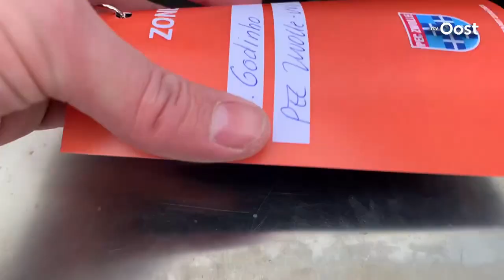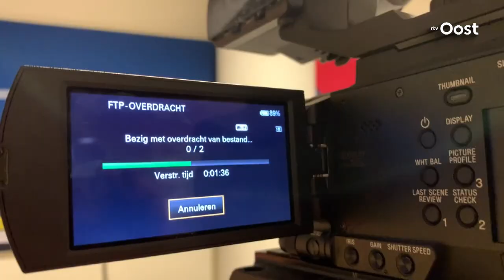Uniek: met commentator Daniël achter de schermen bij PEC Zwolle en Heracles | RTV Oost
Ondanks corona gaan de voetbalwedstrijden in de Eredivisie gewoon door. Onze verslaggever Daniel geeft een uniek kijkje achter de schermen bij de wedstrijden PEC Zwolle - VVV Venlo en Heracles Almelo - Sparta Rotterdam.

Meer over 'sport' vind je in onze playlist! Van PEC Zwolle tot Go Ahead Eagles, en van FC Twente tot Heracles, op het YouTube kanaal van RTV Oost vind je alle sportvideo’s, samenvattingen, livewedstrijden en interviews van jouw favoriete voetbalclub uit de regio. Ben je benieuwd wat Ron Jans van zijn tijd bij Twente vindt? Of wil je graag een interview zien met John Stegeman? Wij brengen jou het laatste nieuws van alle voetbalclubs uit de eredivisie en de eerste divisie.